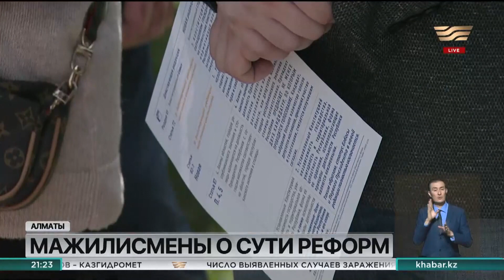Какие изменения ожидают казахстанцев после реформы Основного закона страны?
Об этом сегодня шла речь на встрече депутатов Мажилиса и членов партии Amanat с преподавателями и студентами архитектурно-строительной академии.

Группа парламентариев проводит разъяснительную работу в регионах уже около 2 недель.